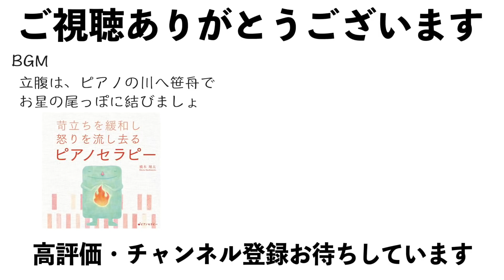【公式切抜き】家族の接着剤役【バランサー】愛着、アダルトチルドレンの問題も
★さらにもっと！具体的な解決策を知りたい方へ！書籍【わたしが「わたし」を助けに行こうー自分を救う心理学ー】

▼【人生リノベーション学校】橋本翔太主催
✓心と人生が飛躍する！本当に生きたい人生を手にする！橋本翔太の本気の学校
✓マイナスからゼロ、ゼロからプラス、プラスからプラスへ、自分リノベーション！

特典１　音声／自分と向き合うとは、具体的に何か？
特典２　音声／今日から心が変わる！自分と向き合う３つの方法とは？
特典３　音声／やりたいことが叶わない本当の原因の見つけ方！
特典４　音声／栄養療法・朝ごはん革命で、人生を変えよう！
特典５　自分と向き合うときに寄り添ってくれる橋本翔太ピアノ音源
特典６　自律神経を整えるピアノセラピー
特典７　深い眠りと睡眠のピアノセラピー

（※特典内容は予告なく変更される場合がございます）

家族のバランスをとるために、接着剤役を大人になってもずっと続けていることで、自分の人生を生きることができなくなっている人が結構います。バランサーの役から降りましょう。

●コメント増加によりハートは省略していますが、拝読しています。一部承認制です。
●他の方へのコメント返信、アドバイスはご遠慮ください。

◆食事と栄養で心と人生が変わる！【メンタル&自己実現特化型の栄養療法】と【コーダサプリメント】について

●橋本翔太プロフィール

・公認心理師（国家資格）
・学校臨床心理学専修修士課程修了（大学院卒業）
・音楽療法家（ピアノ作曲演奏）
・小学校、中学校音楽、高校音楽、特別支援（障がい児教育）各専修免許状習得済み。
・作家（海外出版、楽譜集含め心理エッセイなど１５冊以上。KADOKAWA他）

国立・埼玉大学にて音楽教育学を、同大学院にて学校臨床心理学を専修、修士課程修了。私立中高一貫校の音楽教員を経て、公認心理師・音楽療法家・作家となる。２０代より心理支援の活動を開始。現在は「人生リノベーション学校」運営。

幼少期の難病や貧困、家族問題、東日本大震災後の不調に苦しむも乗り越え、

●【心理療法／栄養療法／音楽療法の３本柱】で心と人生を回復飛躍させる【人生リノベーション】メソッド

●心の改善と自己実現に特化した【コーダサプリメント】

●独自の音楽療法【ピアノセラピー】【ピアノレイキ】シリーズ

を開発。これらが大きな反響を呼び、長年の心の不調からの回復だけではなく、家族問題や人間関係、パートナーシップの問題解決、仕事や経済面での自己実現、夢の実現など、人生が劇的に好転した人が続出。

人生の問題解決だけではなく、ビジネス上の問題解決や自己実現にも使えるメソッドとしても注目を集めており、日本全国各地だけではなく、海外からも受講者が集まっている。